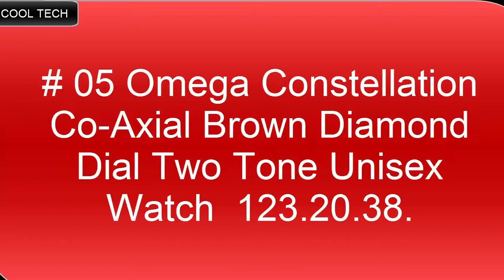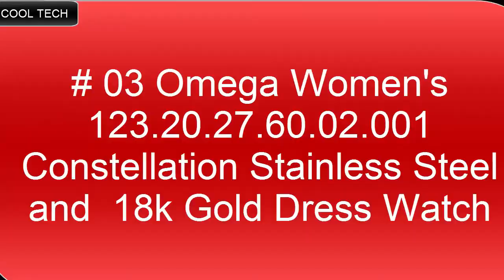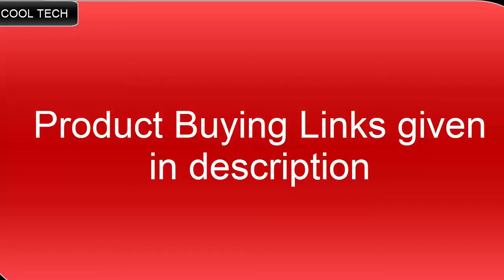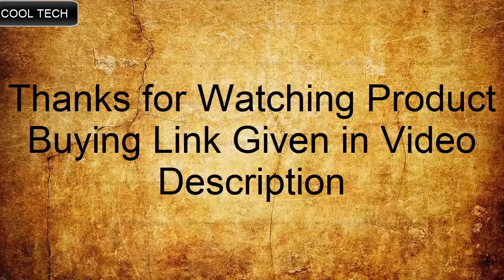Top 5 Best New Omega Watches to Buy 2020!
Amazon product Buying Links:

10. OMEGA Speedmaster Grey Side of the Moon

09. Omega Men's  Diver 300 M Co-Axial Chronograph Sliver Watch

08 .Omega Men's 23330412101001 Seamaster300 Analog Display Swiss Automatic Silver Watch

AUSTRALIA:
07. Omega Seamaster Diver 300m Co-Axial Master Chronometer 42mm Mens Watch

06.Omega Constellation Manhattan Co-Axial Master Chronometer Mother of Pearl Diamond Dial 29 mm Ladies Watch

05. Omega Constellation Co-Axial Brown Diamond Dial Two Tone Unisex Watch

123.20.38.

04. Omega Constellation Co-Axial Automatic Chronometer Diamond Silver Dial

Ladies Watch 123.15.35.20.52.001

03.  Omega Women's 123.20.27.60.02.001 Constellation Stainless Steel and

18k Gold Dress Watch

02.  OMEGA Speedmaster ‘57

01. OMEGA Seamaster Planet Ocean Collection

? Enjoying my content? well then don't forget to:
1-Create Amazon Business Account
2- Give the Gift of Amazon Prime
3- Join Audible Gift Memberships
1- JOIN Amazon Business ACCOUNT
2- JOIN Amazon Wedding List
3- JOIN Amazon Prime Student